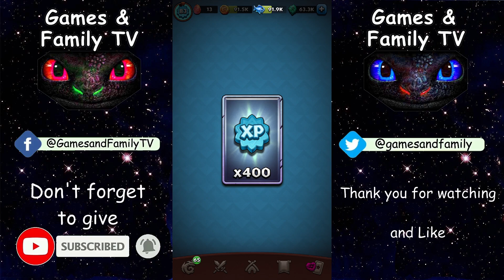Dragons: Titan Uprising / Snow Wraith Ranking Run / Full Battle / BP 8600+ / (HTTYD)